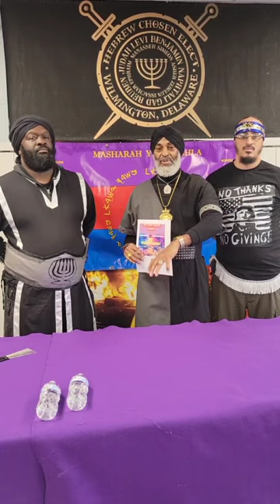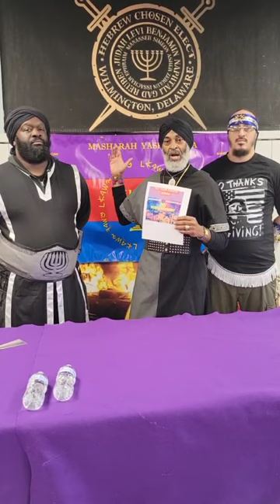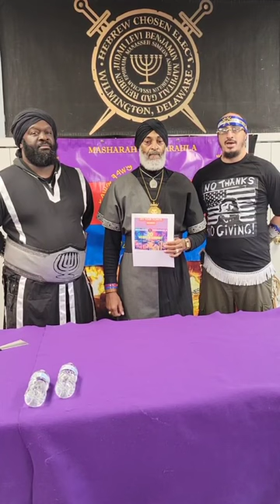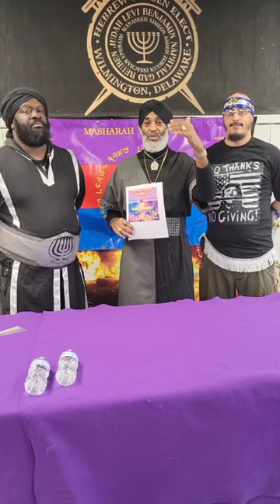ANNOUNCEMENT!!! 20th Masharah Yasharahla Hebrew Israelite Summit in Tampa Florida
20th Masharah Yasharahla Hebrew Israelite Summit in Tampa Florida